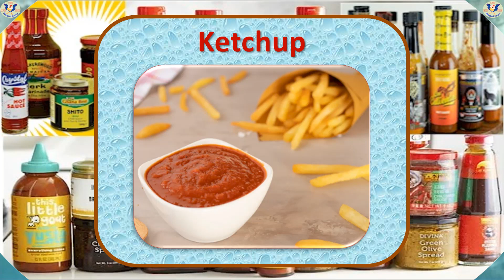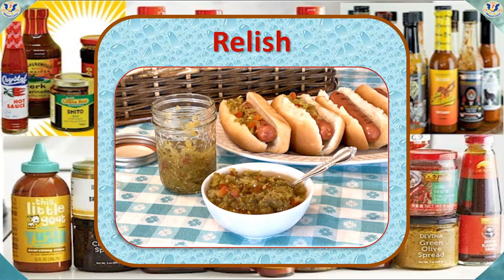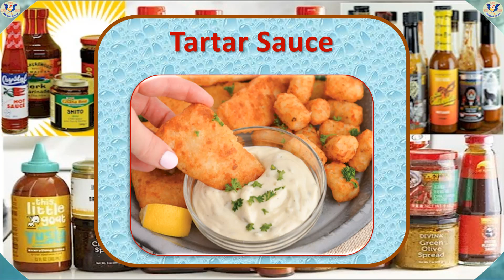Cooking Spices and Condiments | English - Chinese Picture Dictionary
Bilingual Visual Dictionary Series: Cooking Spices and Condiments

Items included in this video: Salt Pepper Soy Sauce Sesame Oil Vinegar Apple Cider Vinegar Rice Vinegar Curry Powder Garlic Powder Ginger Powder Hoisin Sauce Hot Sauce Oyster Sauce Barbecue Sauce Coleslaw Sauce Hummus Ketchup Mayonnaise Mustard Peanut Butter Relish Salad Dressing Salsa Sause Steak Sauce Tartar Sauce

Educational video series helping kids watch and learn Chinese or English. Learn Chinese and/or English words with video and pronunciation.